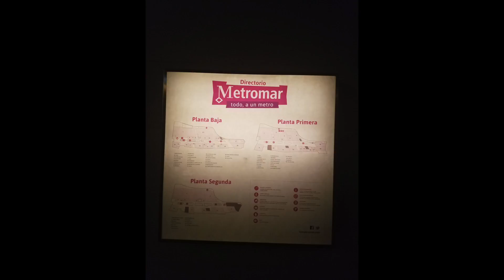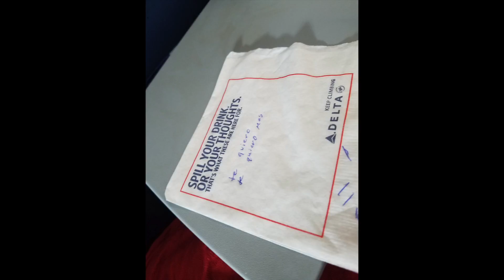Europe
Spain and France in that order
music and copyrights go to
Spanish flare
Antonio Banderas-El mariachi
French Provincial